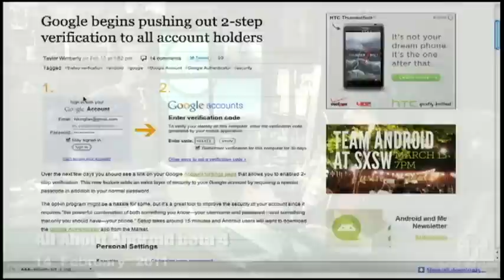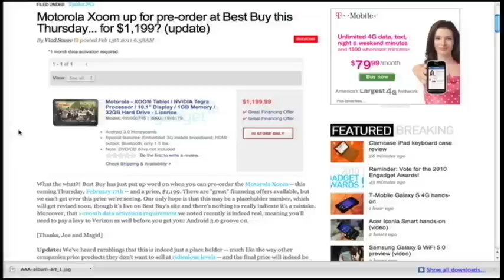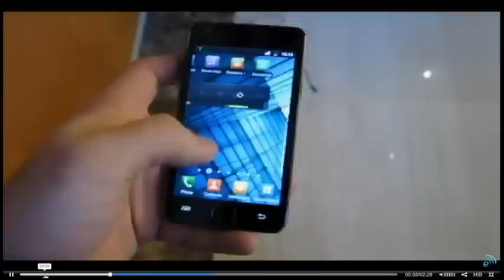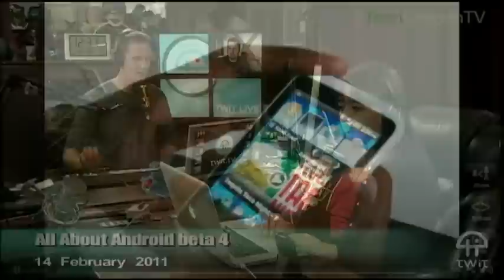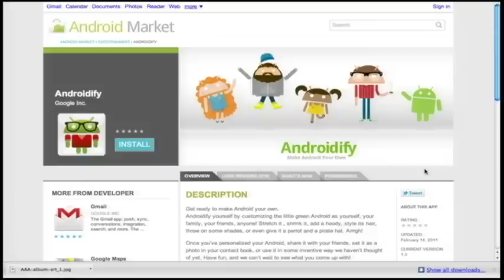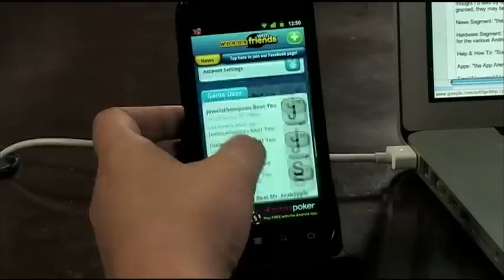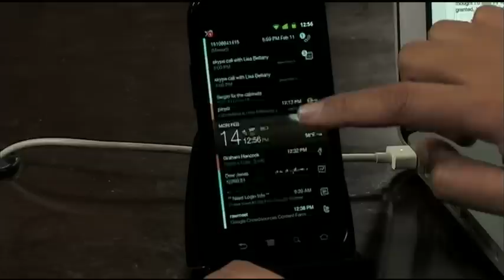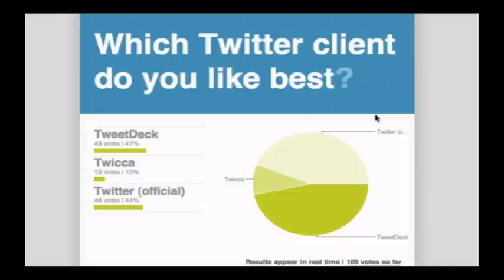All About Android beta 4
Eileen Rivera, Jason Howell and Ron Richards hammer out day four of brainstorm. We have two submission for theme songs. We cover news, hardware, apps, and general nonsense because, well, it's Monday.